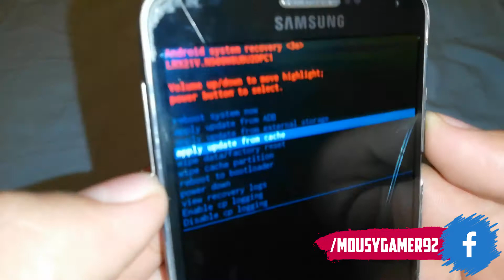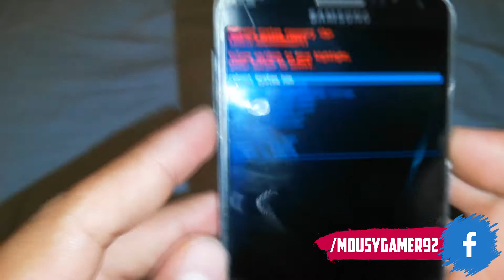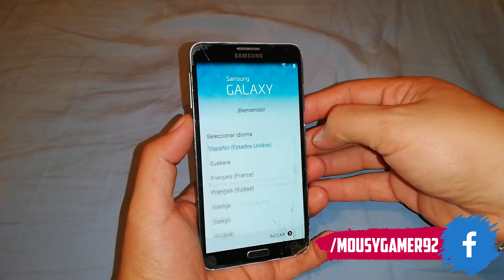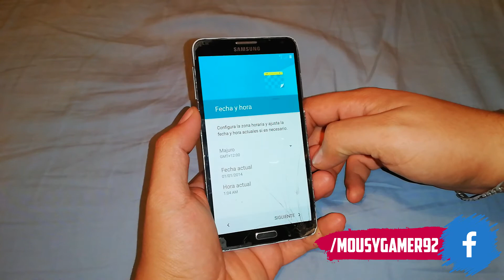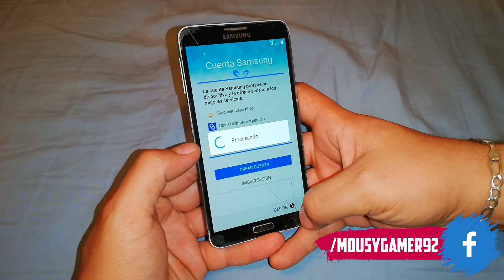Como Restablecer A Fabrica Samsung Galaxy Note 3 5 6 7 8 9 20 | Hard Reset | Quitar Mi Cuenta Gmail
¡Qué tal mis Suscriptores!
¡Les un nuevo videotutorial acerca de como solucionar fallas en tu equipo Samsung Galaxy Note 3 E150Q, asi como quitar cuenta, borrar datos, limpiar profundamente y resetearlo con un hardreset!

🔽 Descargar Las Mejores APP, Musica, Videos, PRO, Pelis y mas! 📱💻🎞📺